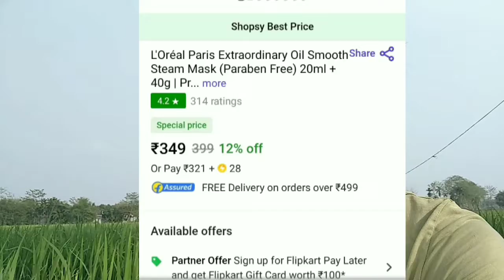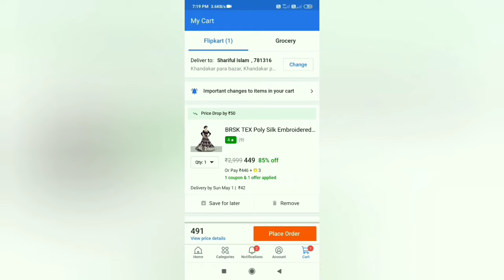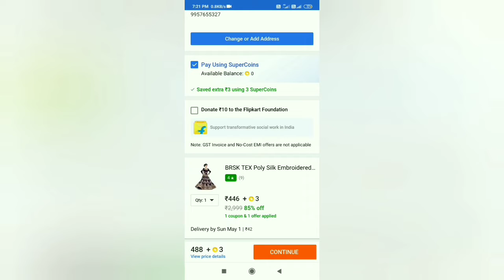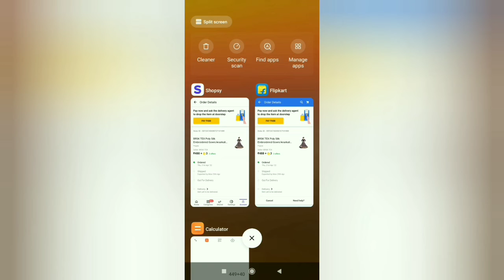shopsy app से order karne se phele dekh lo.really earning huta hey 🤔 shopsy app acuttuly Kia hai 😨🤔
friend don't think shopsy app mein normal person earning kar sakte hai, lakin shopsy kabhi kabhi logo Flipkart se jeda product ka price leta hai ,
so order karna se pehle duno ak bar an licence Karna ...

agur kese na online earning karna chahiye tu. telegram par join hu Jana